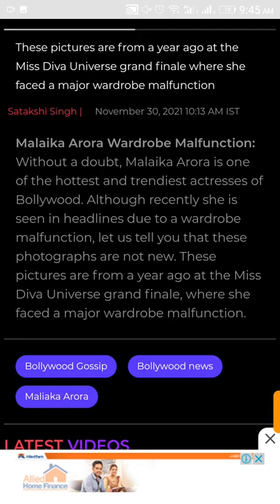Malaika Arora's slippery gown, a victim of wardrobe malfunction, photos are becoming fiercely viral